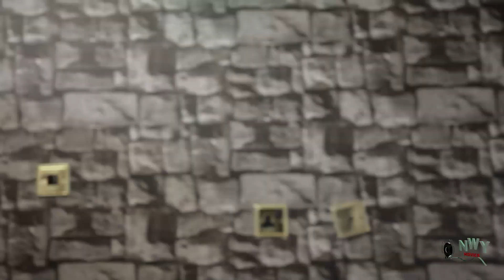THE SOUL OF MY WIFE SEASON 1&2 - YUL EDOCHIE 2022 LATEST NIGERIAN NOLLYWOOD MOVIE FULL HD